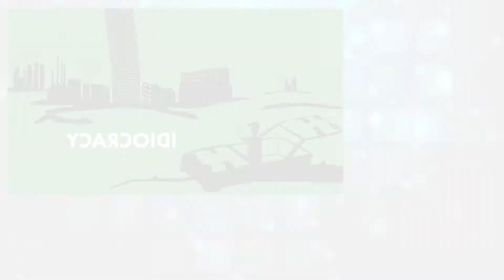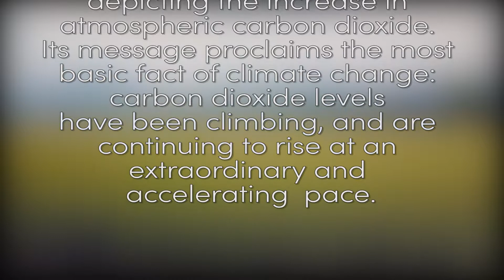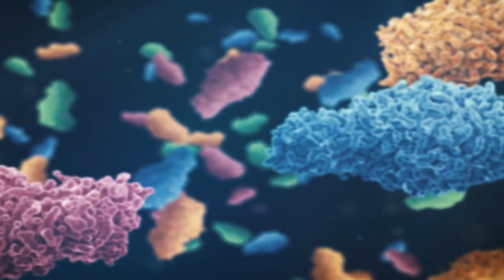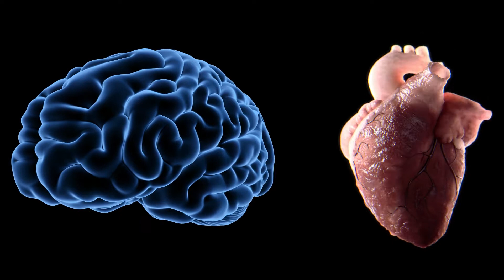CO2 Combat 10 Idiocracy - with Daniel Lux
TECHNOLOGIES TO COMBAT THE CO2 IMPACT
Through the given and future technologies we can combat the emerging CO2 impact.
Research has uncovered an interesting phenomenon. On average, IQ test scores worldwide have been increasing over time: younger generations perform better than older generations. Per generation, the average IQ test scores increase by 10 points. This is called the Flynn effect, after the researcher who first documented this phenomenon.
A turning point for the Flynn effect occurred for the post-1975 birth
cohorts, equivalent to 7 fewer IQ score points per generation.